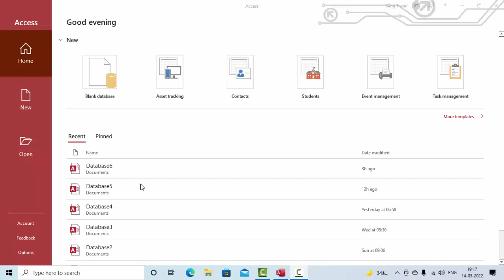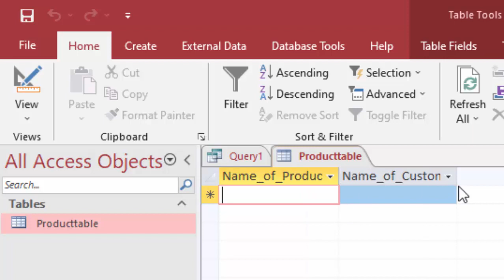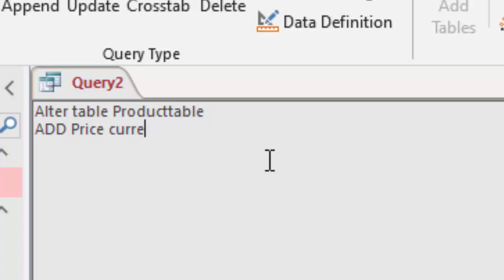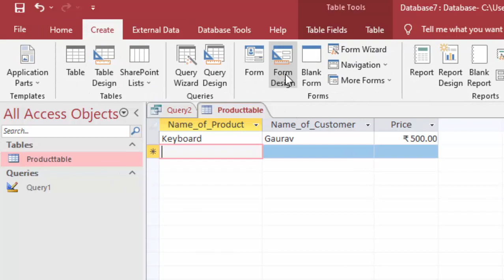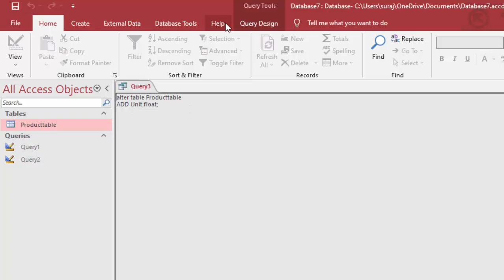Microsoft Access Sql how to Add columns@COMPUTEREXCELSOLUTION